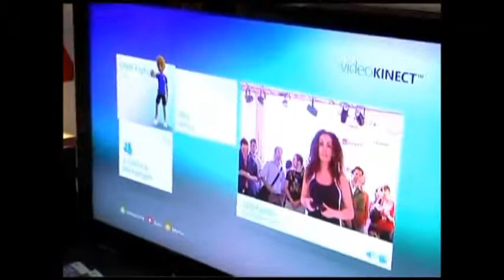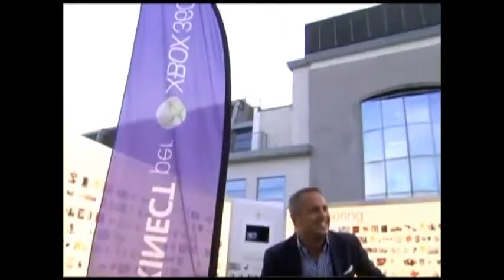Evento xbox 360 star system - the vibes & Kinect.avi.wmv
In diretta dal "Fuori Salone", Milano, Andrew Howe, pronto a cimentarsi e a confrontarsi con Kinect.
Colonna sonora ad accompagnare l'evento
STAR SYSTEM - The vibes